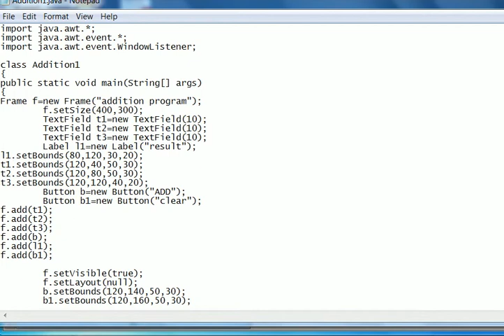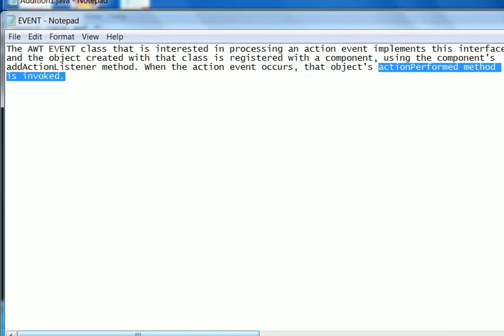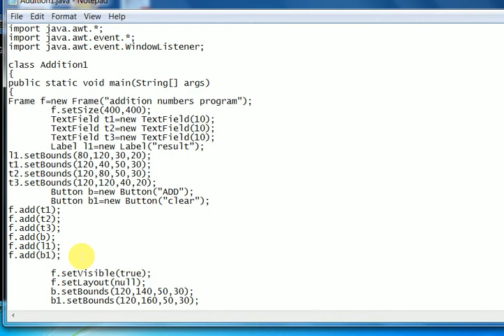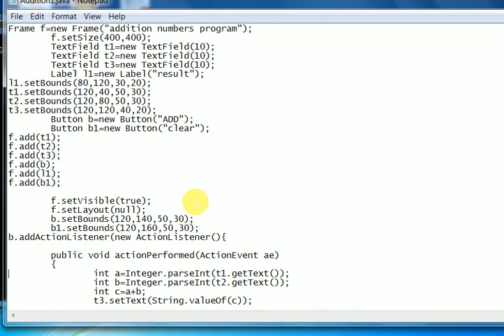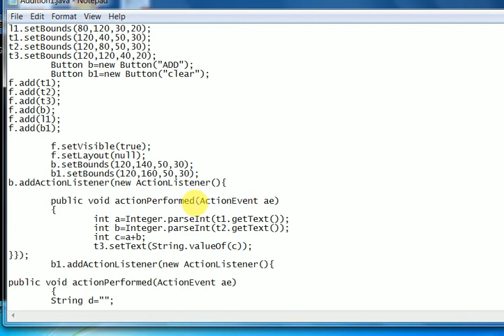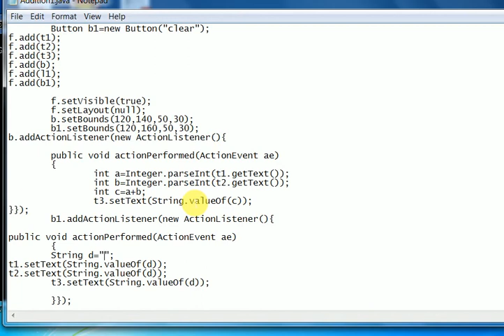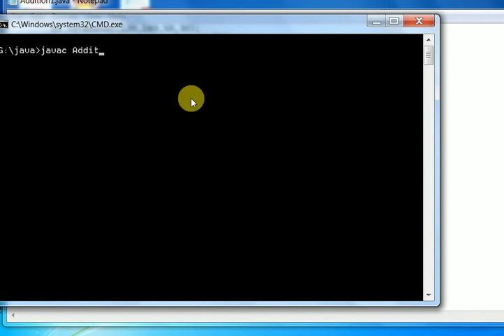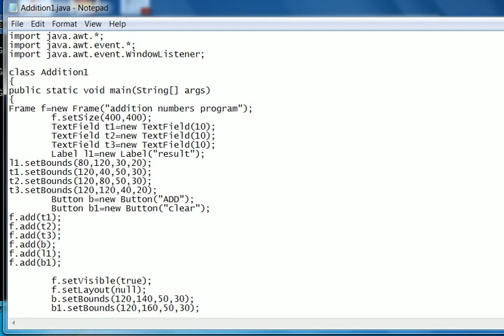java awt program Addition of two number and clear text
java program to add two numeric value in text field and addition result is kept in another text box , then reset the value to r-enter the values etc. practical on java action listener object and actionPerformed methods using awt by itechsolution